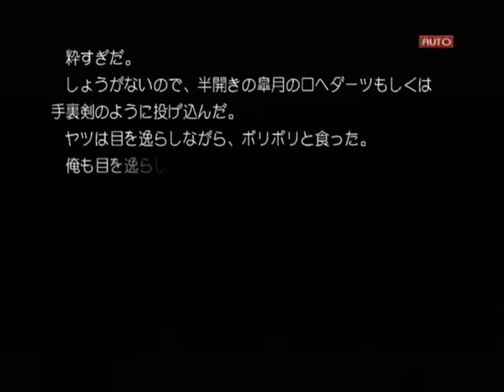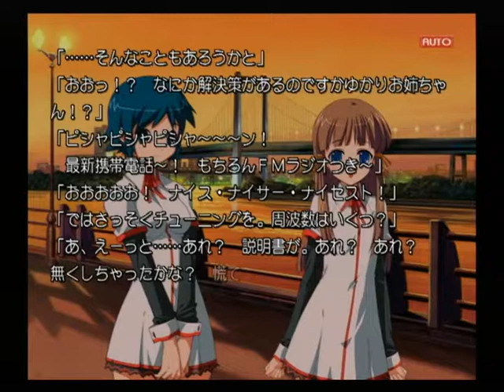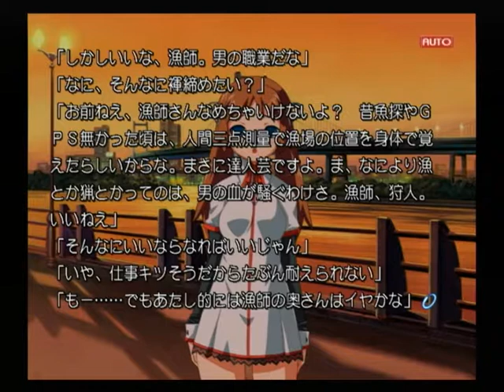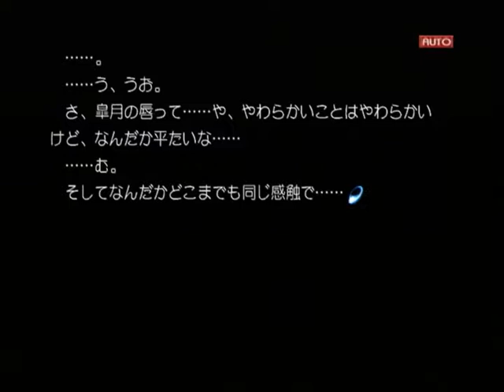【PS2】Routes PE ベストエンド Part５１ 文月編 ～便利そう……欲しいなあ……欲しいなあ…… 【スタートオンゲームズ】【スタゲー】【JAPAGE】